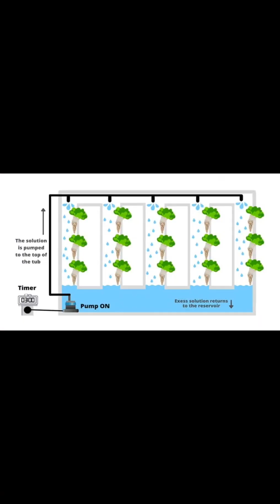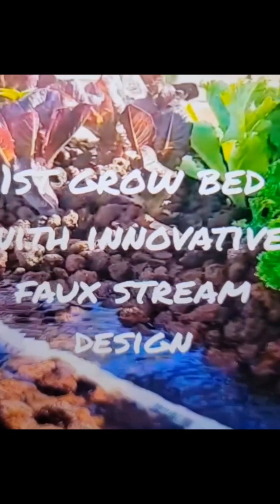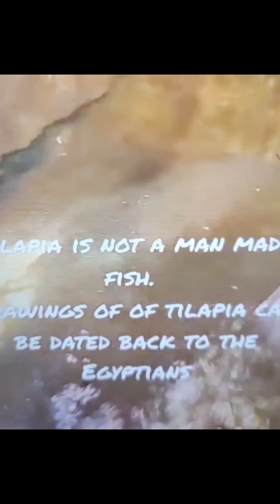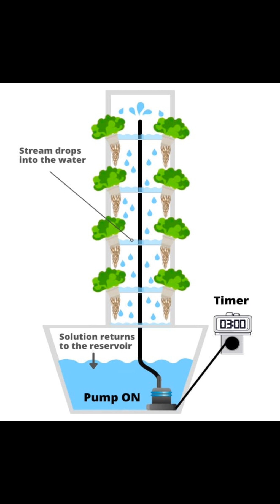Generational independence and wealth at Made with Divine Love farms...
Take a tour of our setups and get to know our farm at Made with Divine Love, we strive to bring you systems and products that will bring back generational independence and wealth to your family. get to know the difference in Aeroponic VS. aquaponics growing systems and how to utilize these systems in your kitchen. find our product